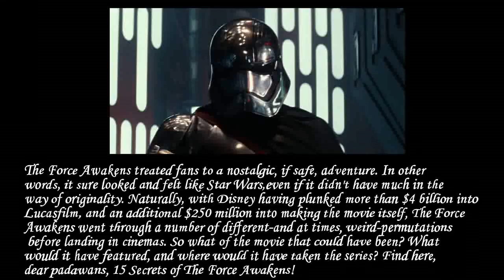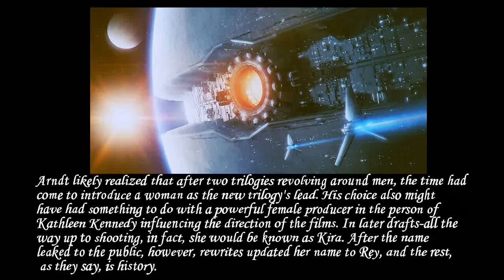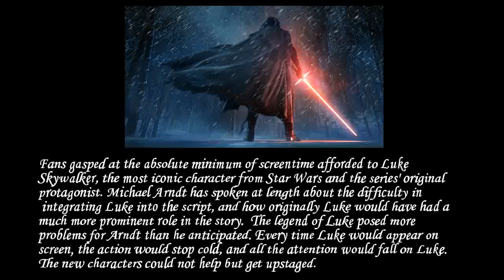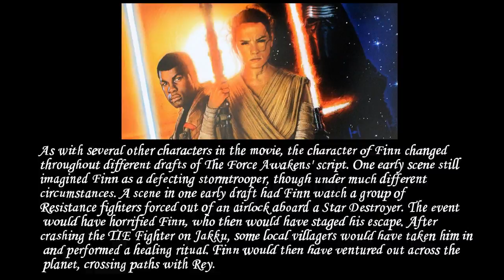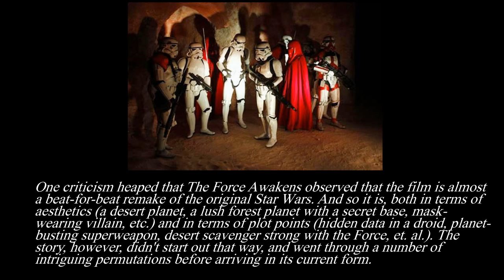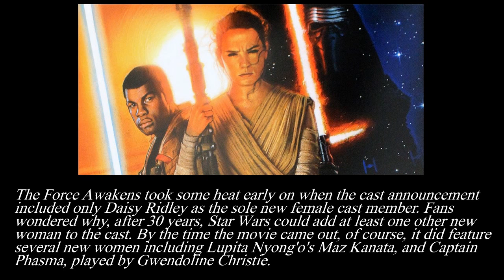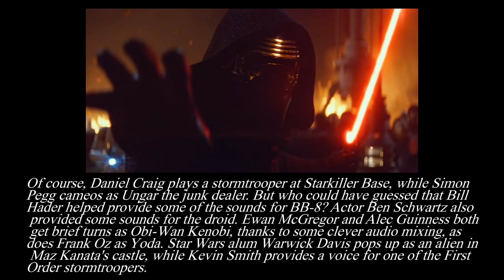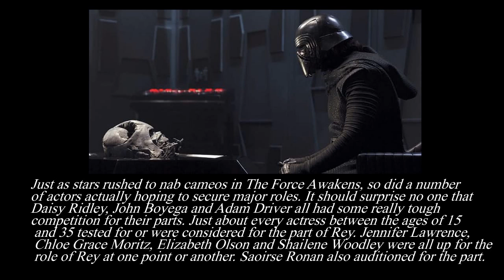Top 15 Secrets of the Force Awakens | Star Wars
15. REY WAS ORIGINALLY CALLED KIRA,
14. DAVID FINCHER AND MATTHEW VAUGHN BOTH CONSIDERED DIRECTING
13. JAKKU WAS ORIGINALLY AN ICE PLANET
12. LUKE WAS SUPPOSED TO APPEAR AS A MAJOR CHARACTER
11. MAZ ORIGINALLY HAD A FIGHT SCENE WHERE SHE USES THE FORCE
10. FINN ORIGINALLY DEFECTED AFTER
9. STARKILLER WAS ORIGINALLY THE NAME OF BEN SOLO’S ALTER EGO
8. JJ ABRAMS INSISTED ON MAKING THE MOVIE A REMAKE OF SORTS OF ANH/ARNDT HAD AN ORIGINAL STORY
7. THE FORCE FLASHBACK ORIGINALLY TRACED THE ENTIRE JOURNEY OF LUKE/ANAKIN/REY’S SABER
6. CAPTAIN PHASMA WAS ORIGINALLY WRITTEN AS A MAN
5. POE ORIGINALLY DIED
4. LOTS OF HIDDEN CAMEOS
3. THE FILM USES SEVERAL UNUSED DESIGNS FROM THE ORIGINAL TRILOGY
2. THOUGH HE’S BILLED, PETER MAYHEW DOESN’T PLAY CHEWBACCA THROUGH MOST OF THE MOVIE
1. THE CAST HAD TOUGH COMPETITION